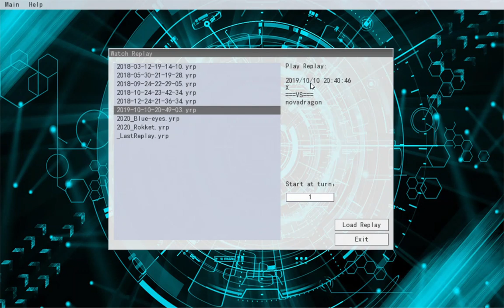YGO - battle replay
Rokket Vs Fire Fist , video recorded on 10/10/2019